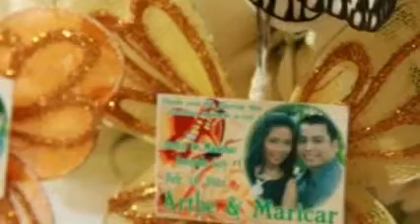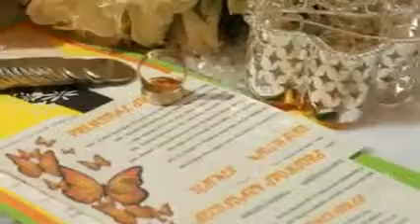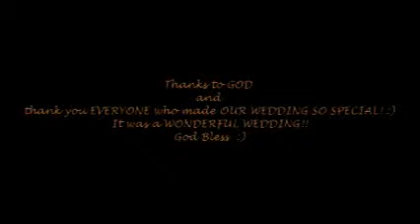our wedding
VAIO Creation Movie